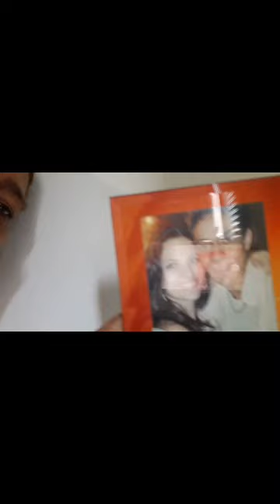Pintando o quarto de vitor, construção e reforma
Oi gente!!

🎁 *CAIXA POSTAL*
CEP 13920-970